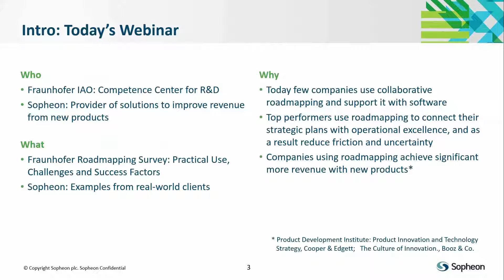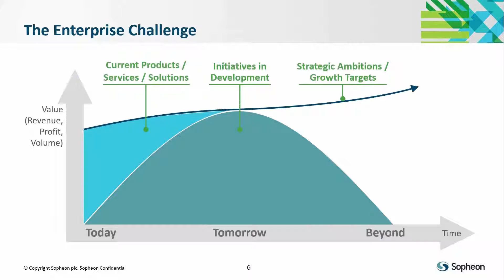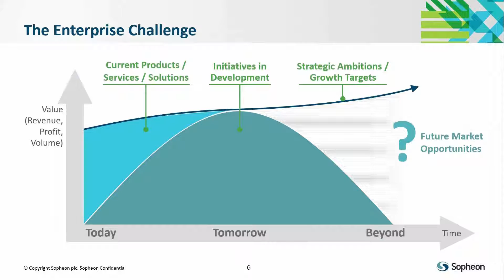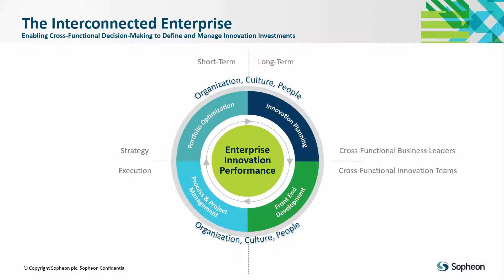Navigate the Future: Roadmapping that works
Roadmapping is a highly undervalued methodology that helps companies to be more successful when launching new products.

Current research from the Fraunhofer Institute for Industrial Engineering IAO, one of Europe’s leading institutions for applied research, shows that only 15% of companies surveyed use dedicated roadmapping software effectively to meet their Roadmapping and Strategic Planning needs. This explains the primary Roadmapping challenges most companies face:

1. A lack of holistic understanding across the enterprise about the roadmaps that are created

2. A shortage of dedicated resources to create and maintain roadmaps

3. An absence of systematic structured processes for establishing roadmaps as a guideline for strategic planning

Watch this video to learn more from Dr. Sven Schimpf, a recognized researcher and consultant with the Competence Center, R&D Management of Fraunhofer IAO and Sopheon's Hans-Cristian Eppich about:

- Fraunhofer's research findings into Roadmapping as a strategic planning tool

 - How leading companies remove uncertainty from their planning and get more value from their existing pipeline with living roadmaps that are created and supported by cross-functional, enterprise software.